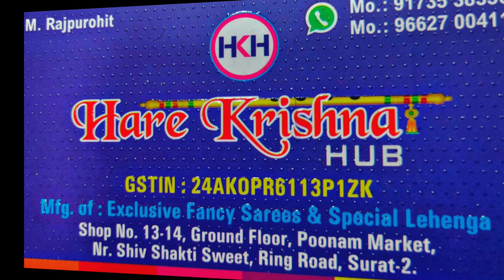Hightlight Video In Hare Krishna Creation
Shop No. 13-14, Ground Floor, Poonam Market, Near Shiv Shakti Sweets, Ring Road, Surat -395002

,Wholesale lehenga market, Surat textile market
saree ke
saree designs
blouse wearing
saree draping styles
saree hot
saree pallu
how to wear a cotton saree
saree actress
saree blouse
saree song
lehenga image
lehenga saree cutting
lehenga makeup
how to make saree at home
lehenga hairstyles
lehenga dress
lehenga saree photo
lehenga dance
lehenga song
lehenga suit
bridal lehenga